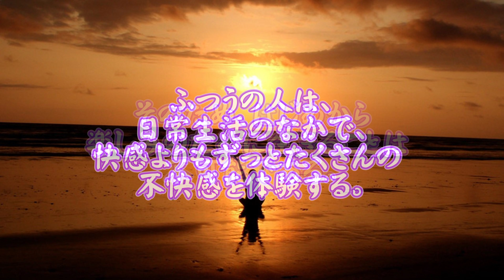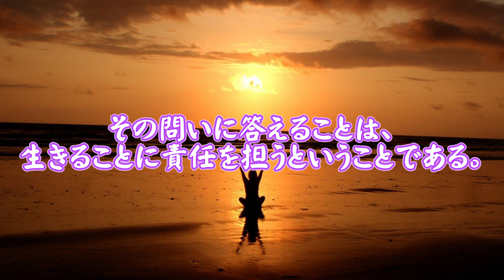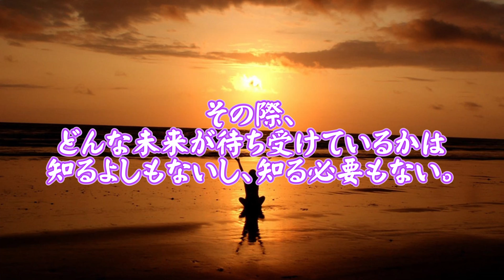【人生訓】 生きる意味があるか🗿🌠💛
今回は、「生きる意味があるか」というお話です。
私たちは、人間としての生きている意味と価値を、絶対的に信じなければならない。
すべては、その人がどういう人間であるかにかかっている。
強制収容所の体験の中でさえ、最後の最後まで大切だったのは、その人がどんな人間であるか「だけ」であった。
それは、一人ひとりの人間の決断にかかっている。
創造性を発揮し、言葉だけではなく行動によって、生きる意味をそれぞれ自分の存在において実現するかどうかにかかっている。
人間は楽しみのために生きているのではない。
ふつうの人は・・・・・。

【それでも人生にイエスと言う/ヴィクトール・フランクル 著】
精神医学者である著者は、第二次大戦中、ナチス強制収容所において地獄に等しい体験をした。彼のその体験は、彼が人間の実存を見つめ直す機会となり、精神の尊厳を重視した独自の思想の展開につながる。
本書は、ナチスの強制収容所から解放された翌年、ウィーンの市民大学でその体験と思索を語った講演集である。
著者の体験と思索が平易な言葉で語られており、苦悩を抱える人、ニヒリズムに陥っている現代人すべてに救いを与える内容になっている。

今一番見てほしい厳選動画10選